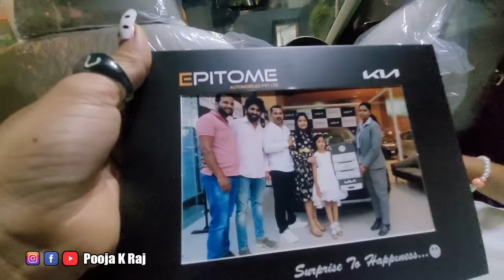ನಮ್ಮ ಮನೆಯ ಹೊಸ ಕಾರು 🚙 ಯಾವುದು ಗೊತ್ತಾ ? | My dream come true | We bought new car | Pooja K Raj Vlogs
ನಮ್ಮ ಮನೆಯ ಹೊಸ ಕಾರು ಯಾವುದು ಗೊತ್ತಾ ? | We bought new car | My dream come true |  Pooja K Raj Vlogs